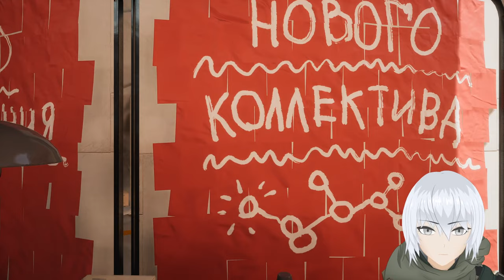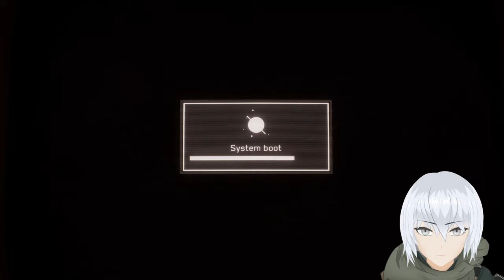Atomic Heart - Release Day :) 【Vtuber】 PC Hardest Diff - Max Settings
Hi goodmorning! playing Atomic Heart on release day, you can checkout the game on steam thanks! ^_^

Please be respectful to everyone in chat.

If you're curious about my artwork or my face irl check my twitter thank u!

Full PC Specifications:
CPU: Intel i9-12900k
RAM: 32GB (2x16 Trident Z)
GPU: Asus TUF RTX 3080
Motherboard: Asus ROG Strix B660-G
Liquid Cooling: Asus TUF lc 240 ARGB
PSU: Asus ROG Strix 850W
Case: Asus TUF GT301
Drive: Samsung NVME & Kingston SSD
Monitor: Acer Predator XB271HU (2560x1440 165hz)
Audio: SteelSeries Arctis Pro + GameDAC
Mouse: Logitech Superlight Pro X
(DPI: 1700)
OS: Windows 11

24 Hour Minecraft server: acehazume.apexmc.co